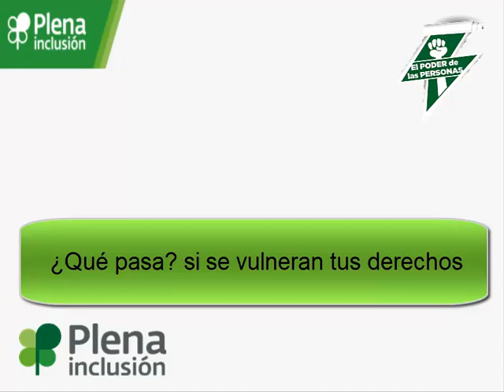¿Qué pasa si se vulneran tus derechos?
Vídeo con opiniones de cuatro líderes de personas con discapacidad intelectual o del desarrollo del movimiento asociativo de Plena inclusión, en las que dan su opinión sobre como se sentirían si se vulneraran sus derechos. Este vídeo aparece en la sección 'El Poder de las Personas', del número 450 de la revista online VOCES, la publicación de Plena inclusión España.